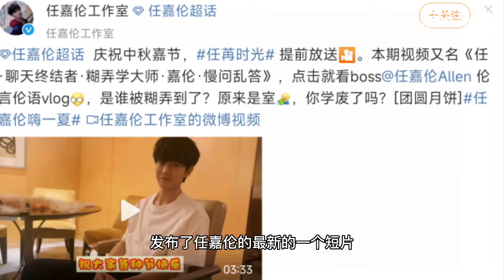任嘉伦最新动态，小室发最新视频啦。答非所回是咋会事，为什么是聊天终结者。@娱乐热榜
任嘉伦工作室 任嘉伦最新动态，小室发最新视频啦。答非所回是咋会事，为什么是聊天终结者。